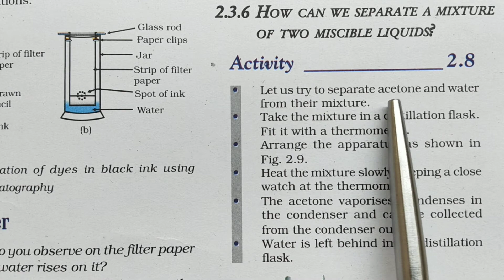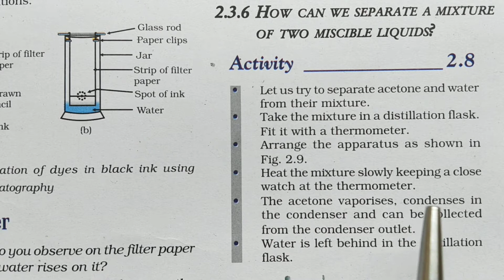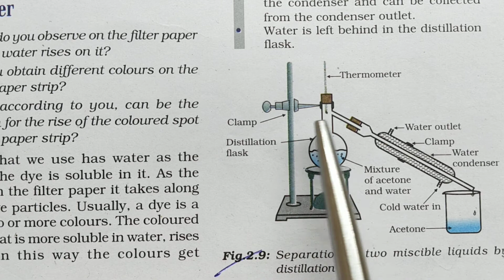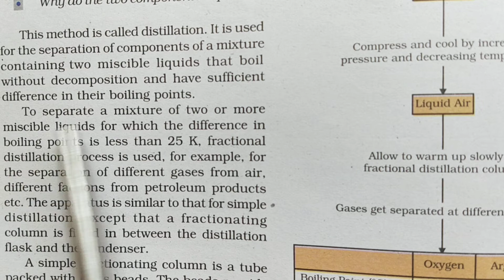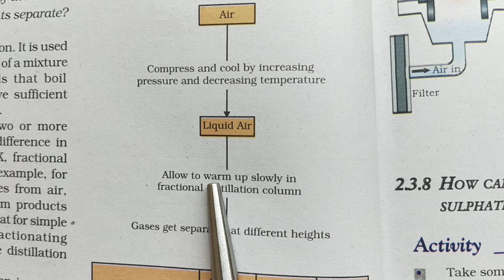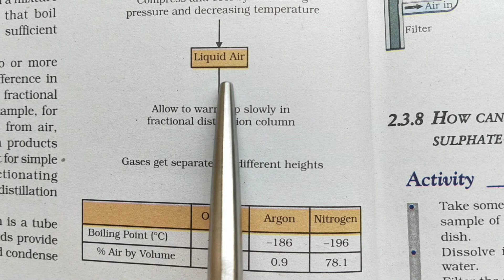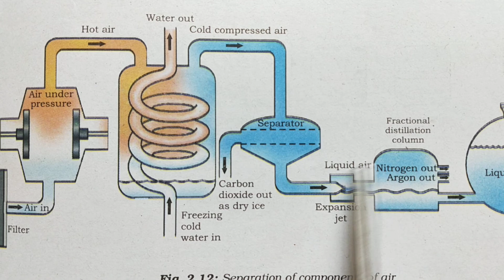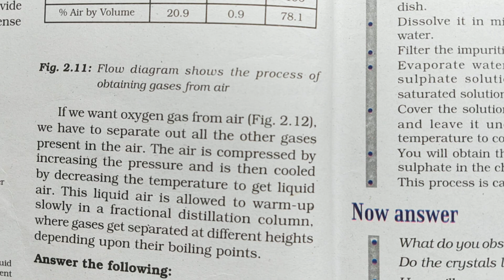Is Matter Around us Pure - Lecture 14